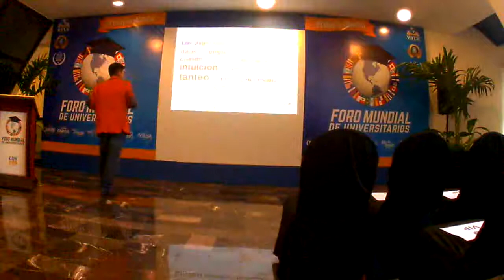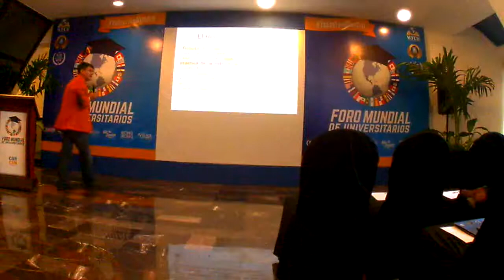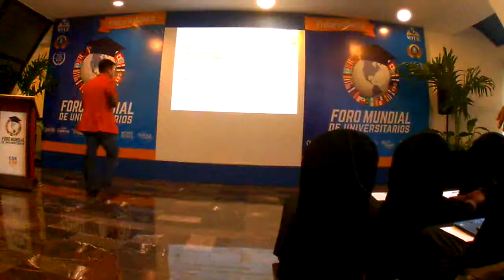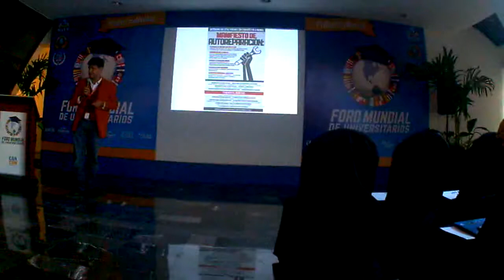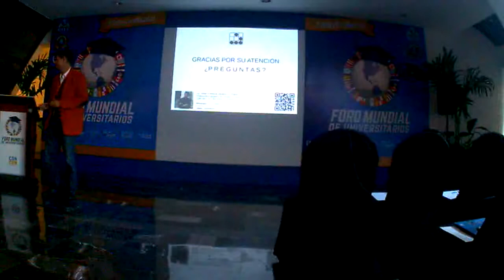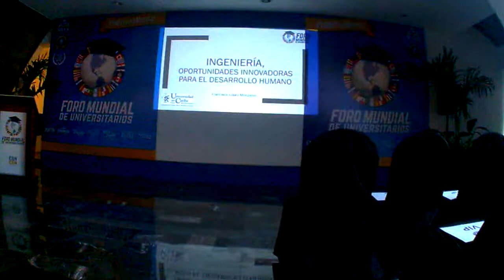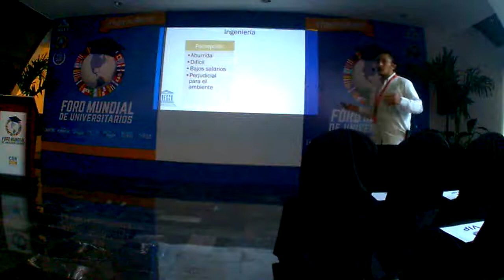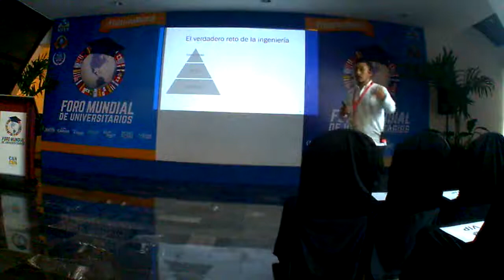De ingeniero a hacker... ¡y de hacker a maker!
De ingeniero a hacker... ¡y de hacker a maker! La necesidad de más práctica en las carreras de Ingeniería fue una conferencia impartida en el Congreso Mundial de Estudiantes de Ingeniería Industrial y Civil. Hotel Gran Oasis Cancún. 15 de septiembre de 2017